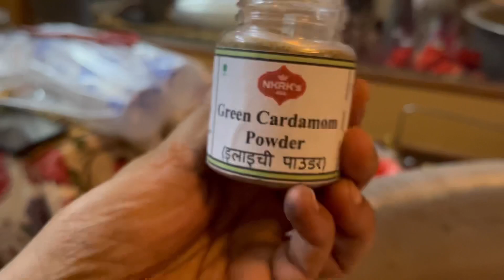Muharram ki 7 tarik ka sharabt || vlog -52 || heena ki duniya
Thanks for watching my vlog after so long I have upload a vlog I hope you enjoy it and next vlog coming very soon so, if you like it let me Know in comment section plz like, share and subscribe my channel❤️😊